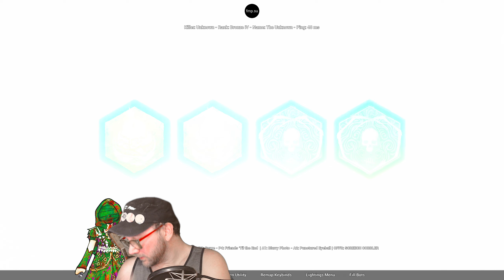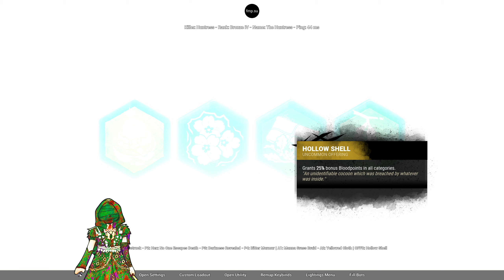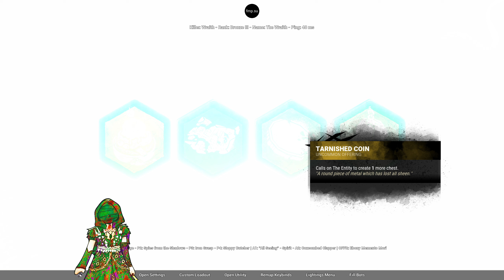Hacking with Mario Bro Mods in Dead by Daylight